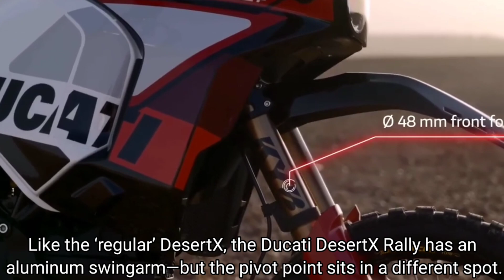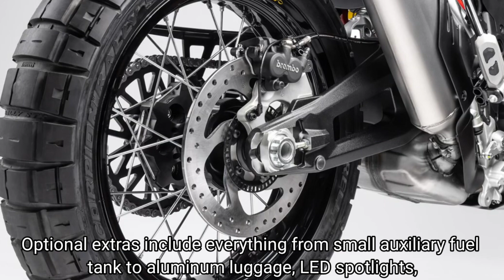2024 Ducati DesertX Rally Off-Road Performance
Ducati’s DesertX marked the return to the no-holds-barred kingdom of hard off-road riding, from the almost forgotten days of the 450 R/T that was urgently developed to equip the Italian team to the 1971 ISDT at the Isle of Man. The DesertX proved to be developed down to every detail, very capable, and with strong potential thanks to the gloriously versatile 937 11° desmo Testastretta V-twin. Now Ducati has branched out to give life to an even more specialized version, the DesertX Rally.

To test its ultimate potential against the toughest off-road riding conditions, the DesertX Rally debuted in a prototype form at the Iron Road Prolog of the Erzbergrodeo 2023 in the hands of multiple Enduro World and European supercross champion Antoine Méo who took it to the win in the twin-cylinder class.

Development of the DesertX Rally was totally devoted to the adoption and optimization of racing-derived technical components in order to fully extract the potential of an already rather strong combination of a very capable chassis and potent 937cc eight-valve desmo 90-degree V-twin.

The steel-tube trellis frame has been retained in its original form, both structural and geometrical, with the steering rake set at 27.6 degrees to generate 4.8 inches of trail in combination with the 21-inch front wheel. The only differences are consequent to the Rally’s adoption of long-travel race-derived suspension.

Billet aluminum triple clamps carry a 48mm Kayaba cartridge fork featuring special treatment of the inside of the stanchions (Kashima coating) and at the sliders (DLC treatment) to grant maximum smoothness under the toughest riding conditions. The new fork is 30mm longer and ensures a front wheel travel of 9.8 inches, 0.8 inch more than the standard unit. That longer fork also causes the wheelbase to stretch from 63 to 64 inches. Kayaba also supplies the new rear monoshock unit. In addition providing a rear wheel travel of 9.4 inches, the new unit features a larger 46mm piston for a more efficient damping control needed for severe off-road duty. The new rear shock is also fully adjustable in compression and rebound with a remote preload adjustment. An adjustable Öhlins steering damper is standard equipment as well.

The seat height has gone up from 34.4 to 35.8 inches, but a lower seat (34.8 inches) is available as an accessory. A meaningful modification of the chassis setting comes in the wheel department with a traditional carbon steel spoke arrangement on Takasago Excel rims and billet hubs—consequently demanding that the tires be fitted with tubes. DesertX Rally is available with a selection of three tires; Pirelli Scorpion Rally STR is the base tire, but for extreme off-road performance the alternative is the Scorpion Rally. Those who want to spend more time on macadam than on dirt have the Pirelli Scorpion Trail II as the optimal choice. They all come in 90/90-21 and 150/70-18 sizing, front and rear respectively.